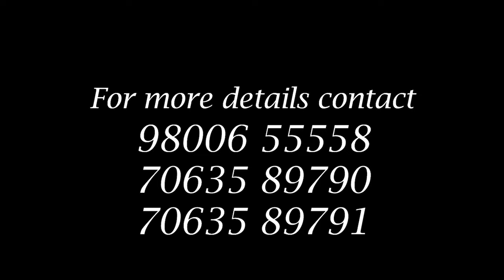केही प्रतिबन्धहरूका साथ एनएच 10 छिट्टै खोलिनेछ : डीएम, कालेबुङ